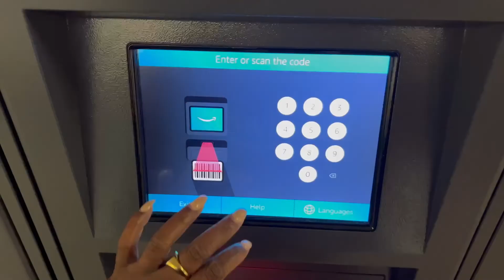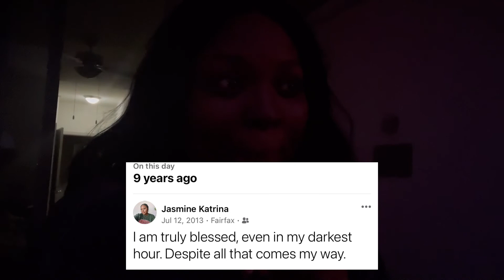WEEKLY VLOG: emotional few days, trusting God, lots of cleaning and vacation prep | JASMINE KATRINA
HEY FAMILY! ♡ Welcome back to another video! This week was quite an emotional roller coast but we made it! It's my last full week before my vacation so I hope you enjoy!

                              ♡ J O I N   T H E   F A M I L Y ♡